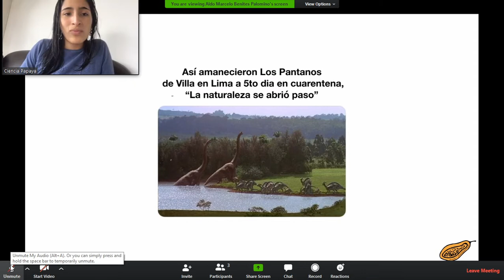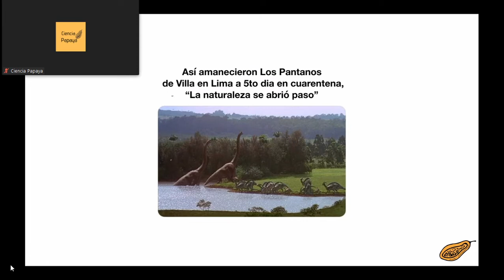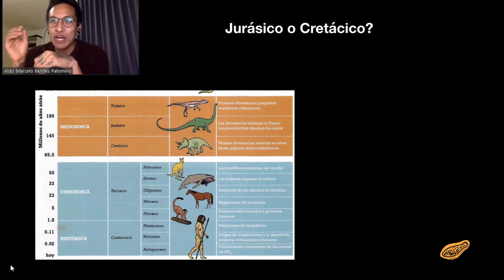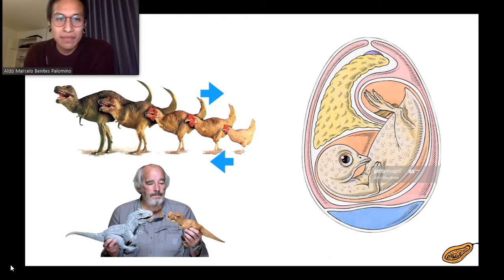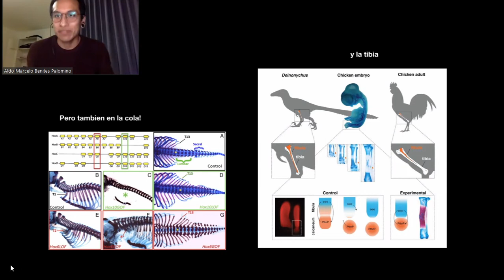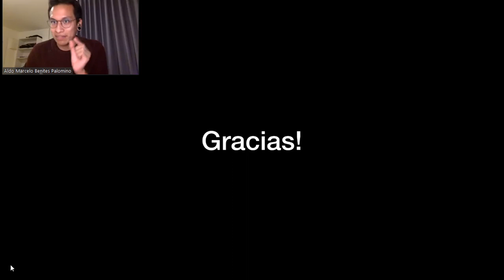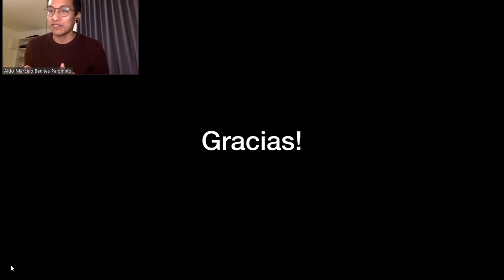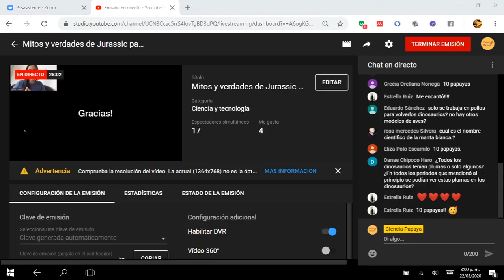🔴 Desmintiendo Jurassic Park - Aldo Benites Palomino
¿Se pueden clonar los dinosaurios? ¿Qué es el ámbar? ¿Los dinosaurios tenían plumas o no?Algunas de estas preguntas y otras que te hiciste luego de ver Jurassic Park serán exploradas en esta charla.

06:34 Inicio de la charla.
19:55 Inicio de las preguntas.